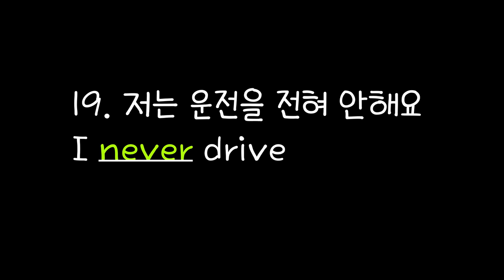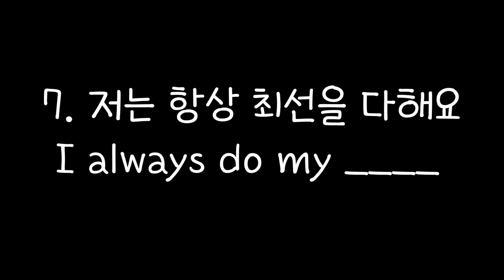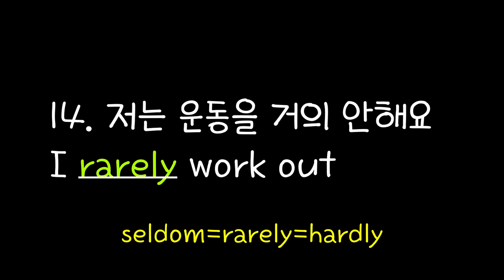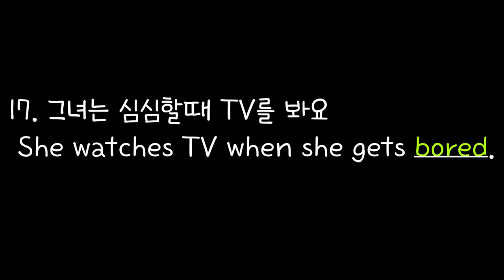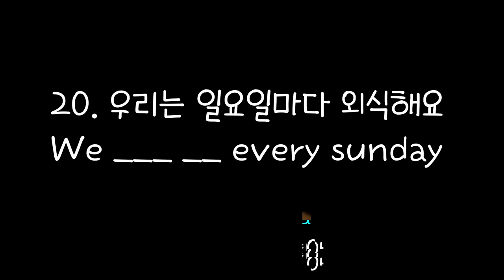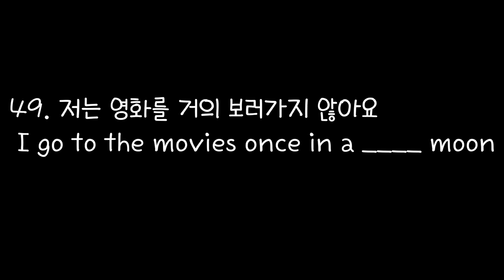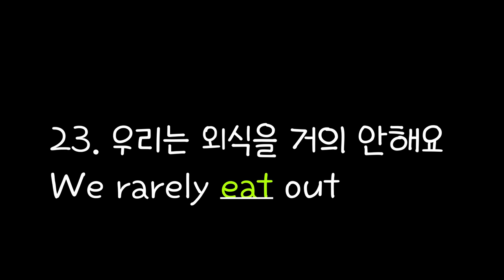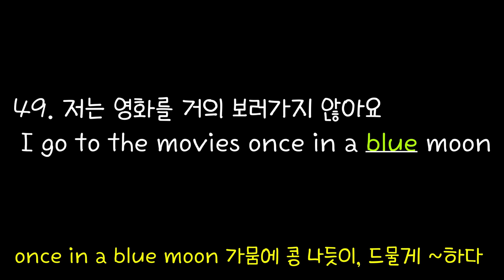[로지스쿨]#29/반복하면 내꺼되는 실생활 빈도부사 50문장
빈도나 시간 표현은 말할때 마다 헷갈리죠. 그럴땐 내가 일상생활에서 매일 쓰는 표현을 통으로 매일 말해보는 겁니다. 한국말은 길어 보이는데 영어로 바꿨을 때 아주 쉬운단어와 짧은 문장인 것에 놀라실 것입니다. 다시 말해서 이 간단한 문장을 반복해서 연습한다면 그 문장은 여러분것이 될겁니다.